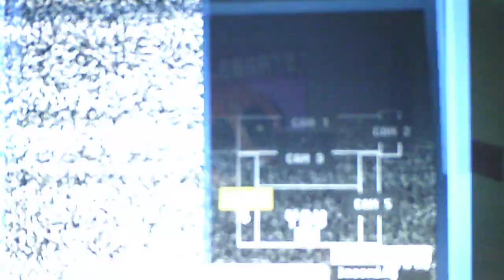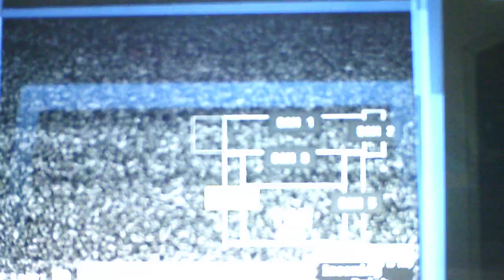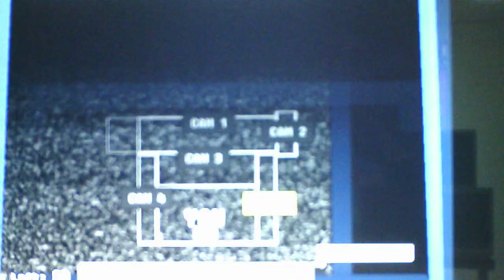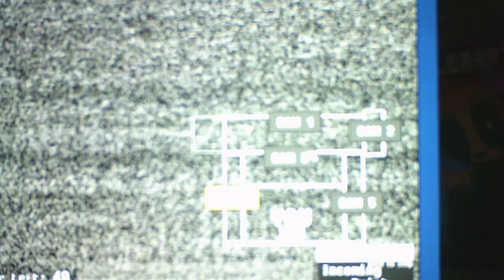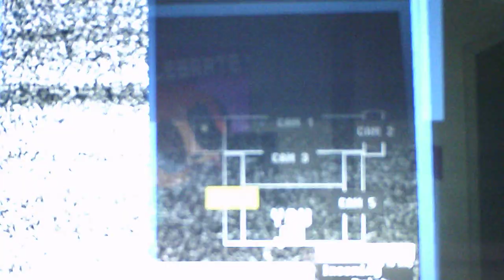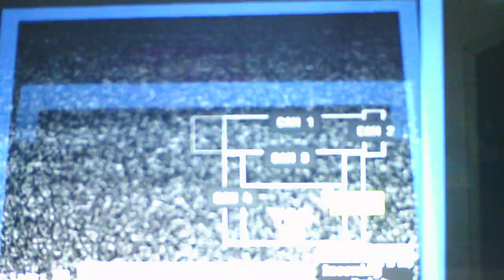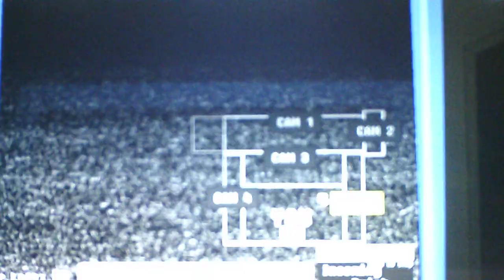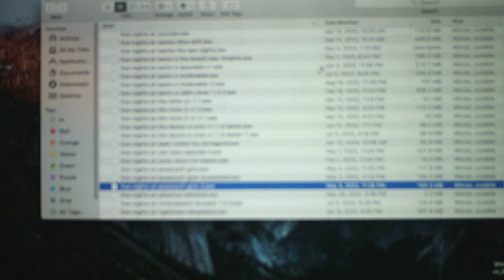Five Nights At Powerpuff Girls 3 Taking On The Tricksters Challenge In The Custom Night Mode Part 1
This challenge is so stressful